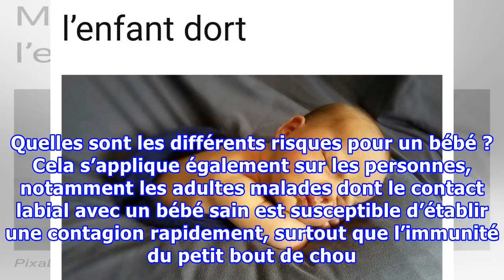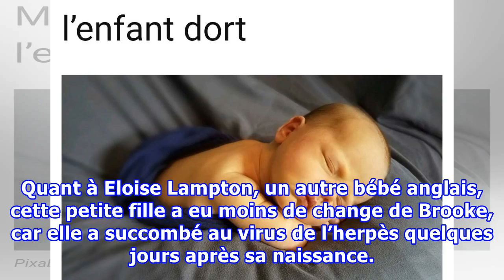Personne ne DOIT embrasser votre bébé sur les lèvres !! Voici pourquoi … Important à savoir !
Lorsque Dieu gratifie un couple d’un petit bébé aussi charmant que mignon, on a toujours tendance à le surprotéger de tout ce qui le toucher ou nuire à sa santé, mais on oublie vraiment l’essentiel. Ne laissez jamais personne l’embrasser et voici pourquoi … Il se trouve, des fois, que des parents oublient que leur bébé est malade et les emmènent avec eux chez des amis pour qu’il change d’air. Malheureusement, et forcément par égoïsme, ce bébé malade sera susceptible de contaminer d’autres bébés ...